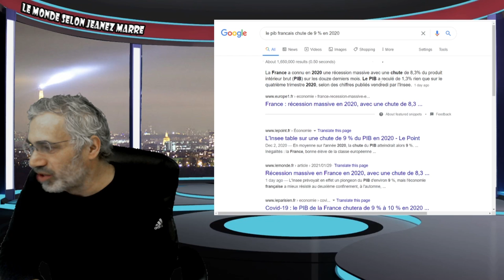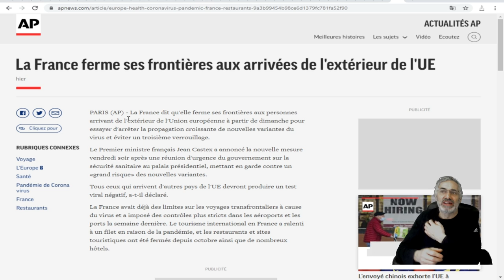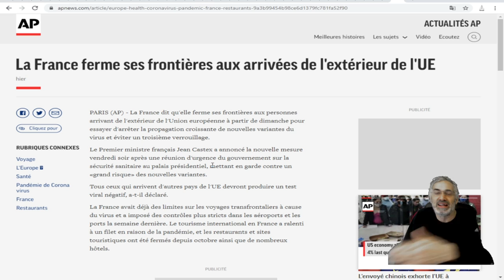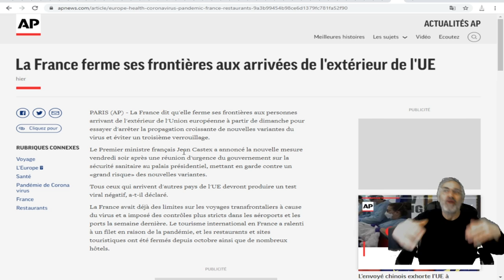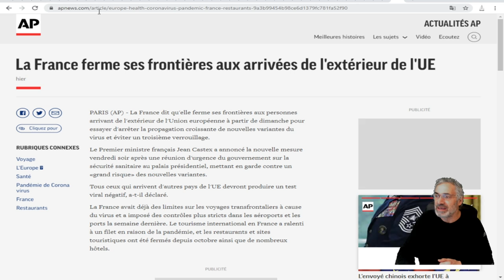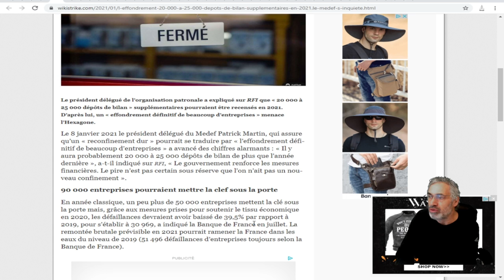FRANCE; « 20 000 à 25 000 dépôts de bilan » supplémentaires en 2021. Le Medef s'inquiète.